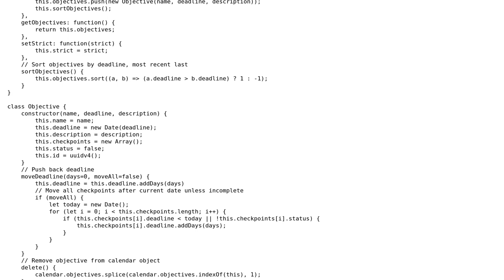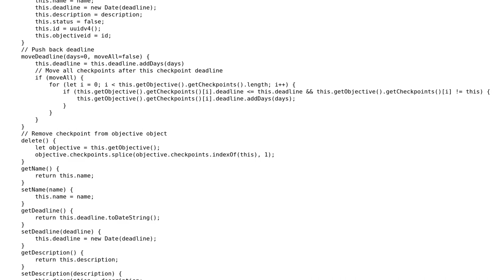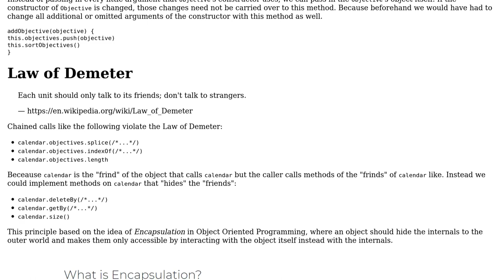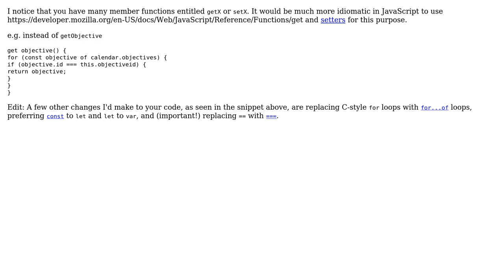Code Review: Javascript Object Oriented Planner App (2 Solutions!!)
Code Review: Javascript Object Oriented Planner App

With thanks & praise to God, and with thanks to the many people who have made this project possible! | Content (except music & images) licensed under CC BY-SA | Music | Images & others | With thanks to user Roman user Ray Hamel user Morrison Bower and the Stack Exchange Network Trademarks are property of their respective owners. You are responsible for your own actions.